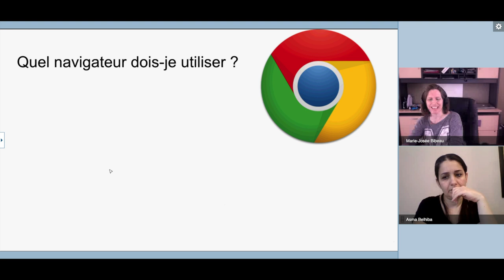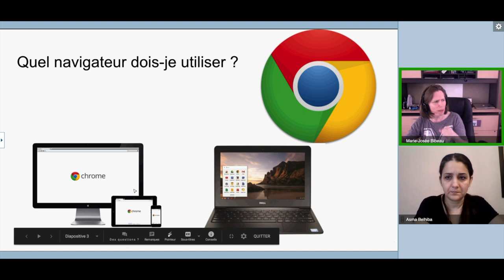Astuce du jour: Google Classroom - 1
Dans le cadre des séminaires du RÉCIT FGA, Marie-Josée Bibeau de la région de la Mauricie, nous suggère d'utiliser le navigateur Google Chrome lors de l'utilisation de produits Google.